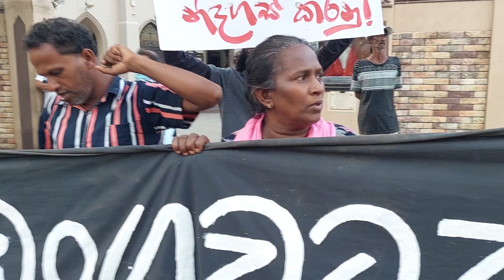පොදුජන අරගලය අද පාරට. කොම්පඤ්ඤ වීදියේ🌹